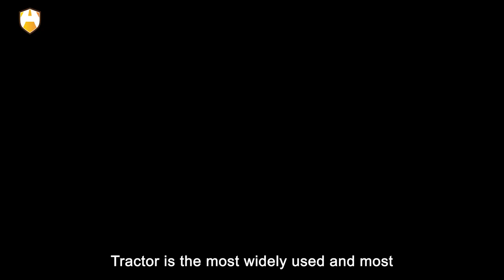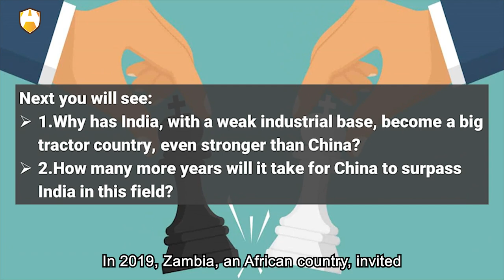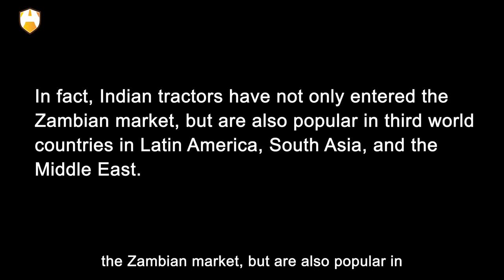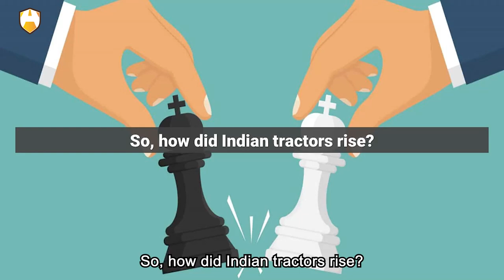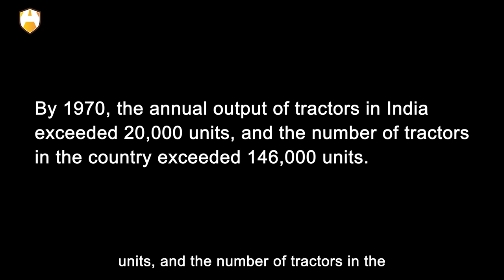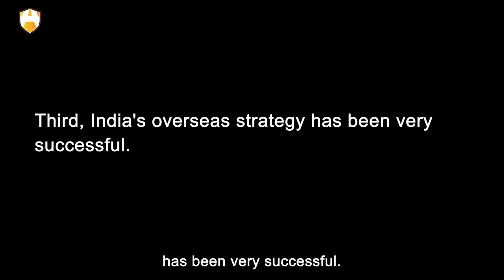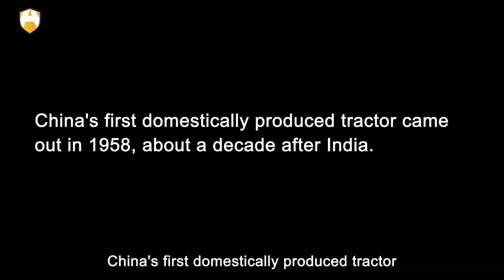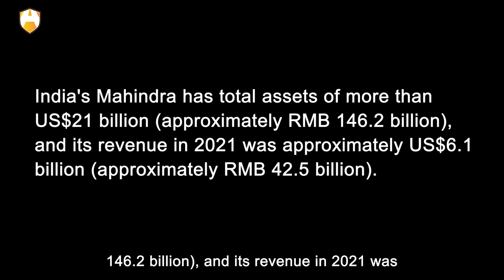The output is the first in the world, why are Indian tractors so powerful?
Tractor is the most widely used and most representative agricultural machinery in the world. It is durable and simple in structure. Only by replacing parts according to the purpose of work, can realize multiple functions such as plowing, harvesting, sowing, transportation, etc., which greatly liberated the dependence of traditional agriculture on manpower and animal power, and promoted agricultural progress.

When it comes to tractor powers in the world today, apart from developed countries in Europe and the United States, there is another country that is also very strong. That is India.

Why has India, with a weak industrial base, become a big tractor country, even stronger than China?
How many more years will it take for China to surpass India in this field?
Today, let's talk about the tractor strength of India and China. OK, let’s get started!